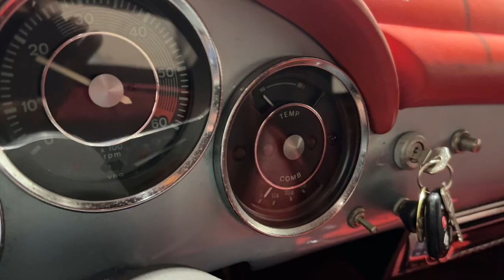1957 Porsche 356 Speedster Replica Cold start